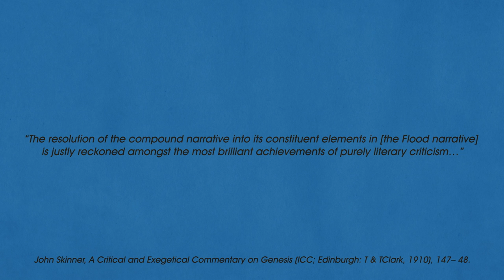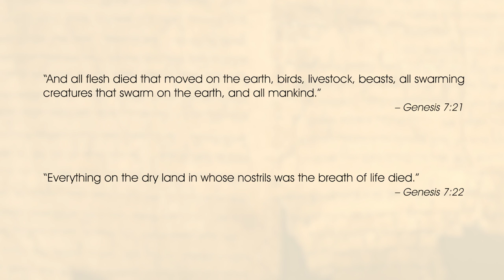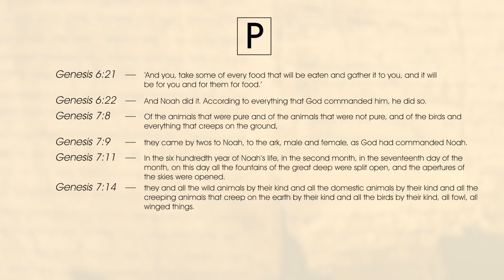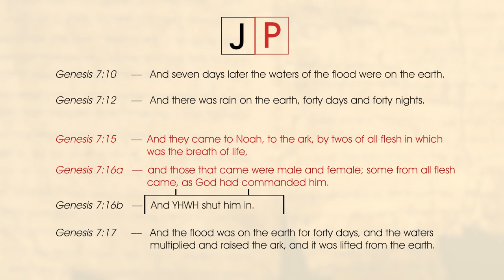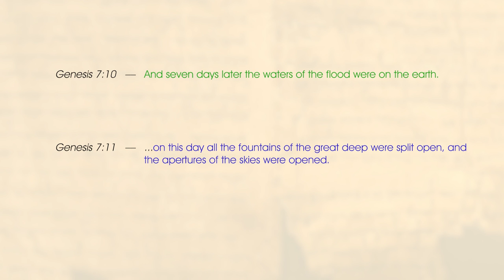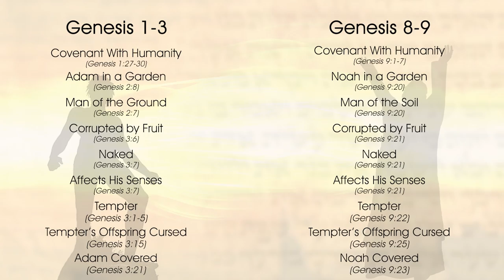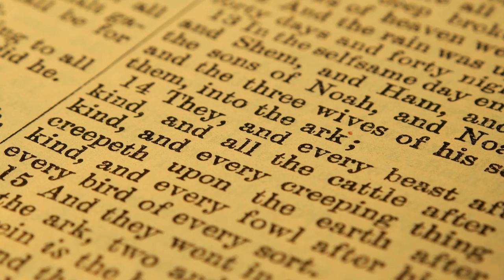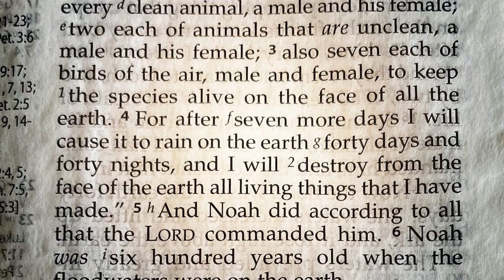Are There Two Flood Stories in Genesis?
Proponents of the Documentary Hypothesis claim Genesis 6-9 contains two flood accounts that were stitched together. But when we dive into the flood account of Genesis this theory begins to fall apart.